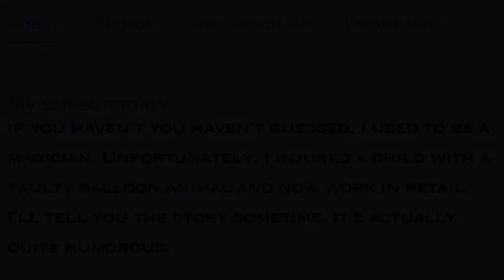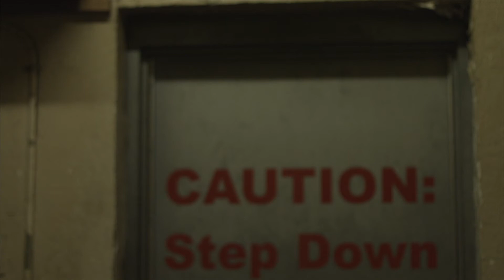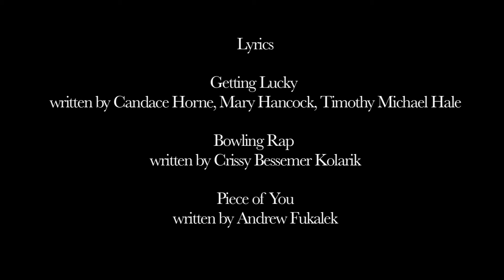Spare Me - Extended Cut